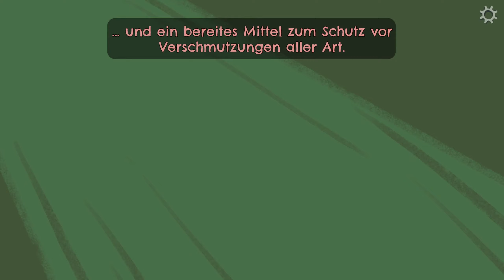Return to Monkey Island #06 - Ein Mann und sein Mopp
☠ 06 - Ein Mann und sein Mopp ☠

- DEXTER AUF TWITCH
Sieh mir live beim Spielen zu